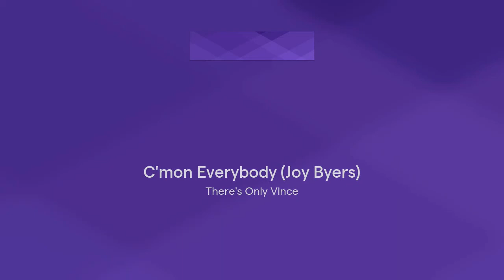C'mon Everybody (Joy Byers)